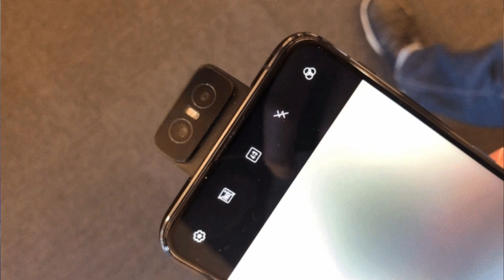Asus 6Z - Launch Date in India, Specifications in Hindi, Price in India, Review in Hindi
Hello Friends,
You must have already noticed title of video that is Asus 6Z - Launch Date in India, Specifications in Hindi, Price in India, Review in Hindi | 6Z. This means that I am going to talk about Asus6Z smartphone in Hindi, I’ll give Asus6ZReview, detailed Asus6ZSpecification, its launch date & price in India and will tell you about Asus 6Z features like camera & battery. Asus 6Z is globally know as Asus Zenfone 6. I hope you will like this video.

Query Solved:

1- What is Asus 6Z launch date in India?
2- What are Asus 6Z specifications in Hindi?
3- What is expected Asus 6Z price in India?
4- What are the Asus 6Z features?
5- What are the Asus 6Z camera features?
6- What is RAM of Asus 6Z smartphone?
7- What are Asus 6Z specs?
8- Which one is Asus 6Z processor chip?

Have any question then ask it in comment on our video starting with AskAmyBabble

Like / Share / Comment on this video to express your views

(Don't forget to tap on Bell for All Latest Notifications)